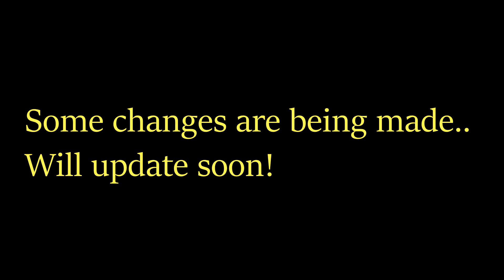Testing the track for our barrel train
We have a big Santa party for kids every December.. This is our first year having a barrel train for entertainment.. We are working on figuring out the best route for time/fun/safety of the non riding kids.. Of course my sister, her friend, and my daughter are our guinea pigs!